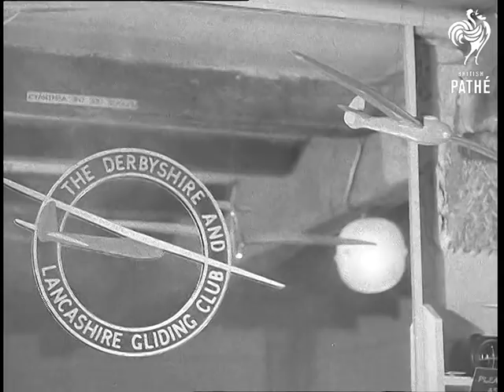Wings For Pauline Reel 1 Continued And Reel 2 (1949)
c. 1949

Reel 1 continued.  Various shots of Peter and Pauline in flight.  C/U of Pauline putting on gloves and sitting on another training glider.  She is towed up to 100 feet and the cable is slipped.  L/S of Pauline landing the craft.  M/S of retrieving car being driven towards the glider.  Young woman attaches towing rope to the front of the glider and the aircraft is towed back to the launching site.  Woman guides the craft back.  C/U of Pauline talking and laughing with an instructor.  He writes a report about her flight and says that she has done well.

Reel 2.  M/S of Peter bouncing along on the slider.  Dissolve to a shot of a poster in the club bar.  A cartoon drawing of someone flying a test glider with other people laughing and waving has the words "Happy Landings Always" at the bottom.  A glass is taken off the shelf below.  Various shots of people in the bar having a drink and talking about gliding.  They laugh and move their arms about as they describe flying techniques.  One man who looks rather drunk is given a toy bugle which he plays.  C/U of the Derbyshire and Lancashire Gliding Club logo.  In the club room a man looks at a notice board and a man and a woman study a contour map.  C/U of man pointing to the map.  Camera pans to show two young boys (10 or 11 years old) being shown the route of a recent flight by one of the club members.  C/U of the pilot pointing to a map.  Voiceover describes his mammoth flight through adverse weather conditions.  The pilot signals with his hands as he tells his story.  Various air to air shots of gliders and shots of glider taking off.  "Birds eye view" from the back of a glider as it takes off.  C/U of the winch which holds the line.  Aerial shots.  C/U of Pauline sitting in a more advanced aircraft.  C/U of her taking instruction then M/S of glider taking off.  Aerial shots of the gliders below.  Glider comes in to land.  C/U of Pauline as she breathes a sigh of relief to be back on "Good Old Earth."  M/S of Peter - still on the slider.  M/S of the instructor looking cross and throwing down his clipboard - he doesn't thing Peter is progressing very well.

C/U of Pauline and an instructor who is writing comments in Pauline's log book.  She is doing very well and has no progressed far enough to take  the "C test".  Instructor hands Pauline her book and she smiles.  M/S of committee of senior instructors who sit around smoking pipes and voting on whether Pauline is ready to take her C test.  Pauline sits in a proper glider plane on the top of the ridge.  The instructor points off into the distance.  C/U of Pauline sitting in the cockpit.  Good shot of Pauline putting on a flying helmet.  Batsman signals and the plane is winched into the air.  Shots of the glider taking off.  M/S of a group of spectators looking into the air.  C/U of woman shielding her eyes and looking up.  Shot of the glider in flight.  Peter looks up as does the instructor.  Various shots of the glider in flight.  C/U of Pauline looking below.  Instructor looks at his watch to check she has been in the air long enough to get her "C".  A man on the ground in a flying jacket sits up and looks into the distance.  Glider lands.  Retrieving vehicle is driven out to the plane.  Peter is on board and is the first to congratulate Pauline.  C/U of Pauline climbing out of the cockpit and talking to Peter.  They walk along together.  L/S of the clubhouse -

Pauline is mobbed by other club members who hold out a blanket and push Pauline into it.  They give her the "bumps", throwing her up in the air in the blanket.  Then they all go into the clubhouse.  Inside they sit down at a table for some tea.  Peter sits down very gingerly as he is bruised from bouncing around in the slider.  L/S of the hillside as several people pull a glider which emerges over the hill and flies off.  L/S of glider and club members.  Various shots of men pulling on ropes to catapult the aircraft into the air.  Glider is launched by winch and cable.  More shots of gliders in flight.  C/U of Peter and Pauline looking up into the sky.  Birds eye view of land as the glider spins.  "One day Peter, you too will ride on the wings of the wind"

Note: very nicely made film about learning to glide at the "school room of the skies".   Eloquent commentary about flying with the "song of the wind in your ears."
 FILM ID:2295.04